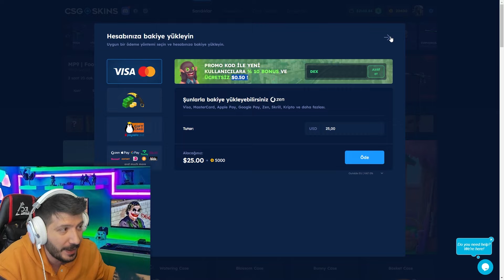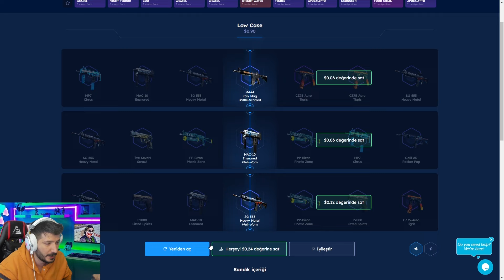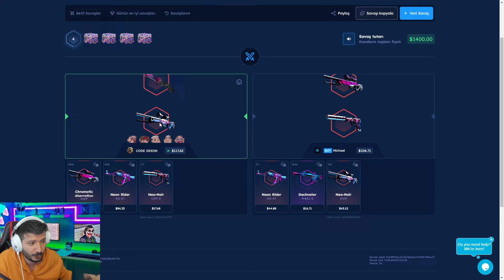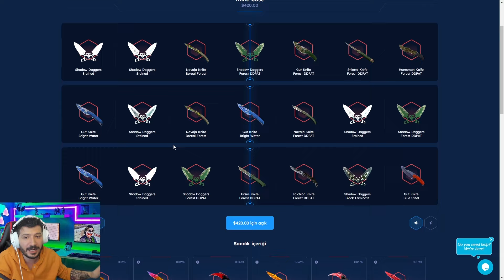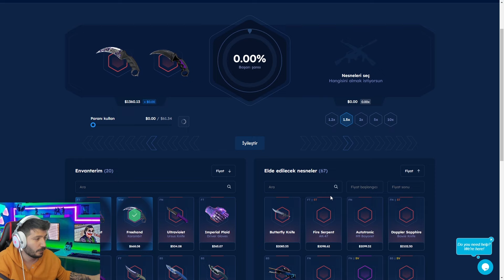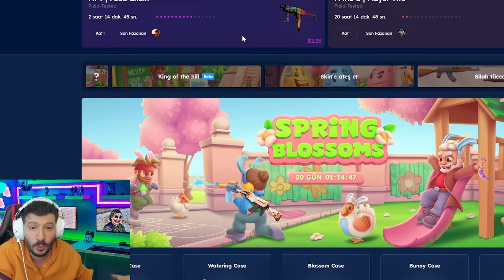KOLAY BIÇAK KATLATAN OYUN MODU Csgo-skins Promo Code